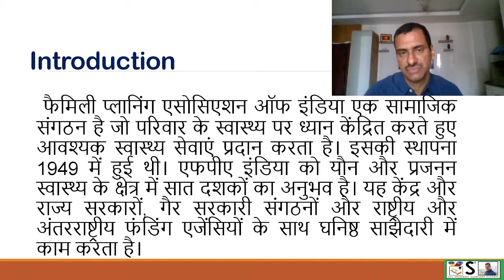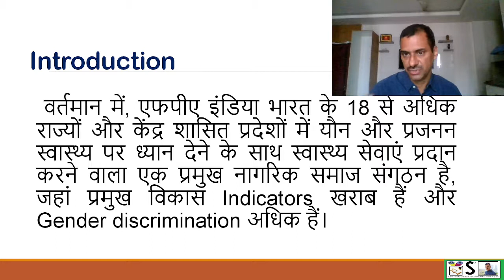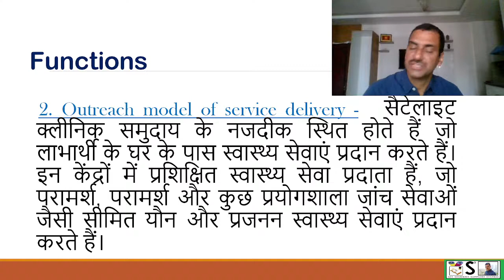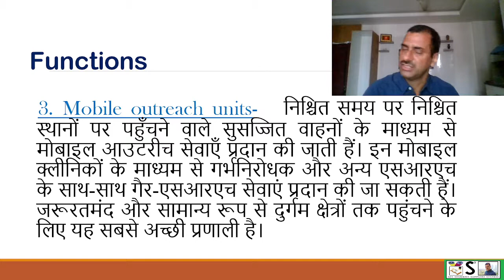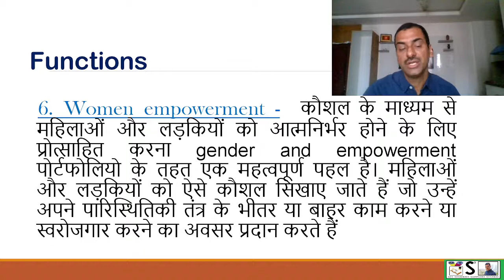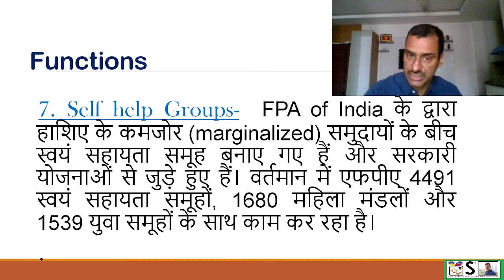भारतीय परिवार नियोजन संघ | FPA IN HINDI | परिवार कल्याण गतिविधियां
THIS VIDEO EXPLAINS FAMILY PLANNING ASSOCIATION OF  INDIA IN EASY WAY